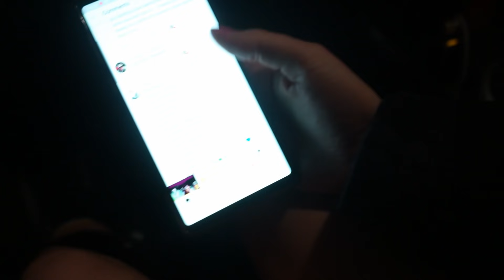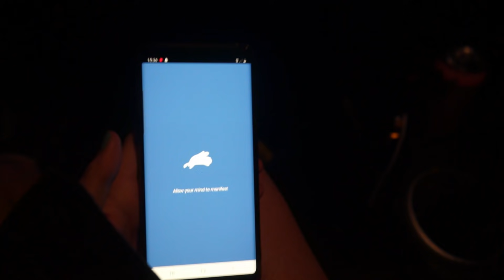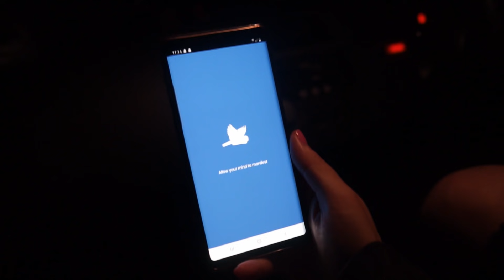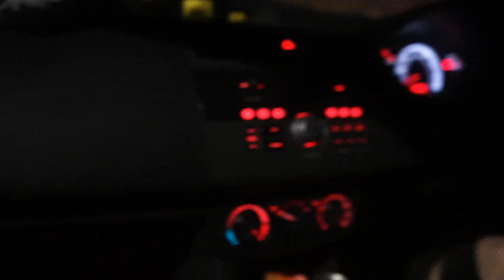Randonautica Took Me To A Breeding Ground For Demons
Stay Bad Ass Guys!!